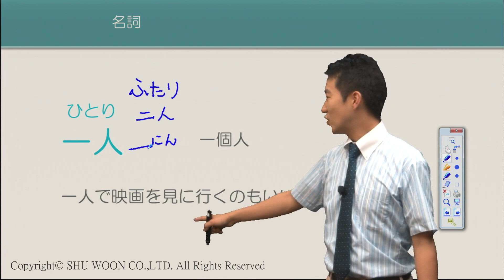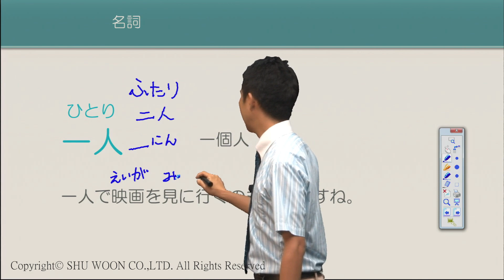[1500日語單字] ひとり // 一個人 (課程Demo)